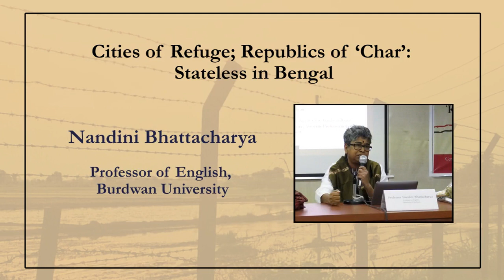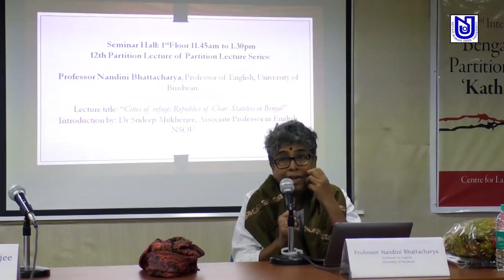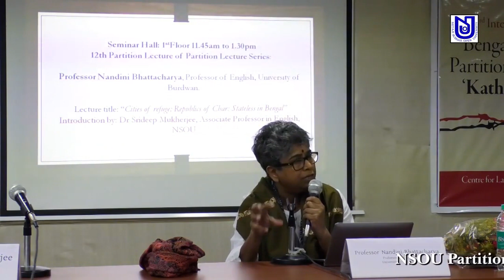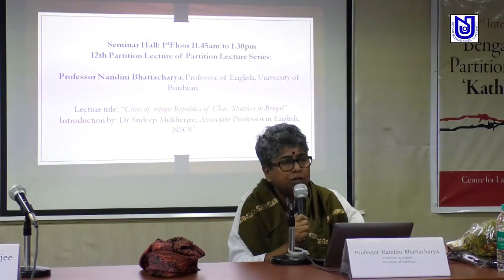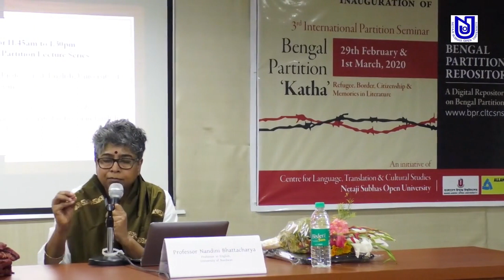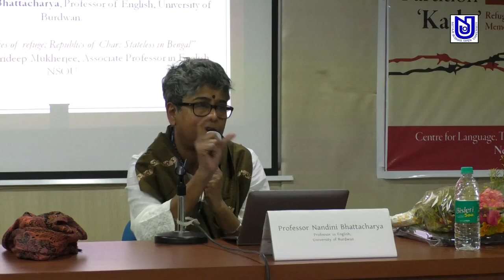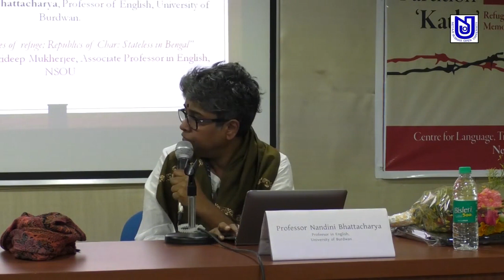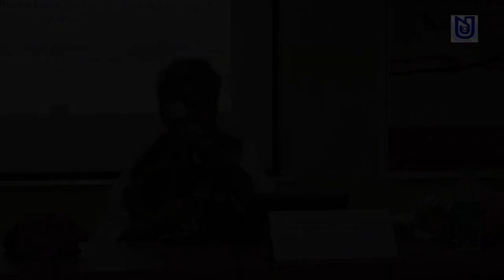Partition Lecture Series - 12th Lecture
Partition Lecture Series12th Lecture

29th February & 1st March, 2020
DD 26, Sector 1, Salt Lake, Kolkata

Cities of Refuge; Republics of 'Char':
Stateless in Bengal

Nandini Bhattacharya

Burdwan University